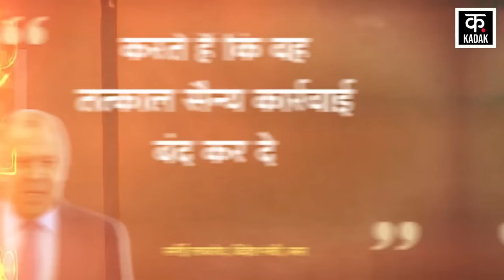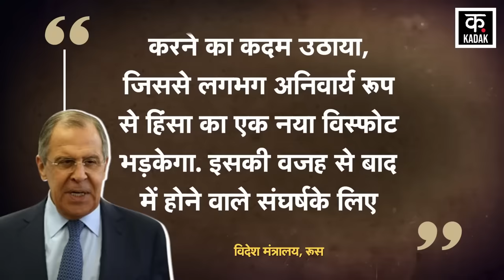Israel Hezbollah War: जेरूसलम में गिरे हिज़बुल्लाह के ताबड़तोड़ रॉकेट, मची भगड़ | Nasrallah| N18G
Amidst the Israel Hezbollah War, Russian Foreign Minister Sergei Lavrov has met the Lebanon Frogein Minister. Sergei Lavrov said during this time that Israel killed Nasrallah to drag America into this regional war. However, Lavrov also said that Israel will have to take responsibility for the terrible consequences of this murder on the region. Lavrov further said that we strongly condemn the latest political murder committed by Israel. We once again urge Israel to immediately stop military action. Sergei Lavrov further said that those who are trying to provoke Iran, their intention is to provoke America as well and if this happens, a huge war will break out in the entire region. On the other hand, the Russian Foreign Ministry has also issued its official statement on the death of Hezbollah. The Russian Foreign Ministry has condemned the death of Hassan Nasrallah. It added that the Israeli side could not have failed to recognize this danger, but took the step of killing Lebanese civilians, which would almost inevitably provoke a new explosion of violence. Because of this, Israel would be fully responsible for the subsequent conflict.

Israel Hezbollah War के बीच Russian Forgein Minister Sergei Lavrov ने Lebanon Frogein Minister से मुलाकात की है. Sergei Lavrov ने इस दौरान कहा कि Israel ने Nasrallah को इसलिए मारा गया ताकि America को इस क्षेत्रीय युद्ध में घसीटा जा सके. हालांकि, लावरोव ने ये भी कहा कि इस हत्या से क्षेत्र पर पड़ने वाले भयावाह नतीजों की ज़िम्मेदारी इज़रायल को लेनी पड़ेगी. लावरोव ने आगे ये भी कहा कि हम Israel द्वारा की गई नवीनतम राजनीतिक हत्या की कड़ी निंदा करते हैं. हम एक बार फिर इजरायल से आग्रह करते हैं कि वह तत्काल सैन्य कार्रवाई बंद कर दे. Sergei Lavrov ने आगे ये भी कहा कि जो ईरान को उकसाना चाह रहे हैं, उनकी मंशा America को भी उकसाने की है और अगर ऐसा होता है तो पूरे इलाके में एक बहुत बड़ा युद्ध छिड़ जाएगा. वहीं, दूसरी तरफ रूस के विदेश मंत्रालय ने भी हिजबुल्लाह की मौत पर अपना आधिकारिक बयान जारी किया है. रूस के विदेश मंत्रालय ने Hassan Nasrallah की मौत की निंद की ही है. साथ ही कहा है  कि Israeli पक्ष इस खतरे को पहचानने में विफल नहीं हो सकता था, लेकिन उसने लेबनानी नागरिकों की हत्या करने का कदम उठाया, जिससे लगभग अनिवार्य रूप से हिंसा का एक नया विस्फोट भड़केगा. इसकी वजह से बाद में होने वाले संघर्ष के लिए इज़रायल पूरी तरह से ज़िम्मेदार होगा.